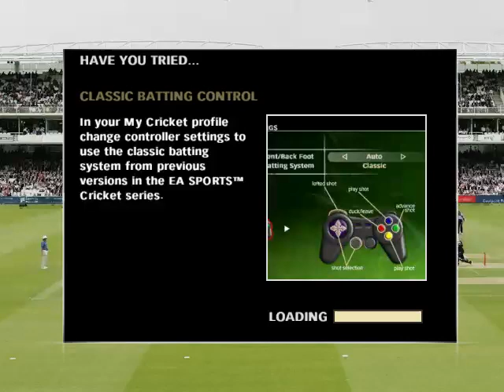INDIA vs AUSTRALIA Cricket at Kolkata Stadium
cricket
india vs australia
cricket match
cricket highlights
india vs australia cricket match
india vs australia test match cricket 22 gameplay
india vs australia cricket match highlights
cricket news
india vs australia cricket
test cricket (cricket match type)
ind vs aus
cricket clock
cricket match live
2001 kolkata test match story
live cricket match today,cricket facts
india cricket
india vs pakistan
cricket
india vs pakistan cricket match
pakistan cricket
cricket news
kolkata
pakistan vs india
india pakistan cricket stadium
best cricket match india vs pakistan
cricket 22 pakistan vs india
india vs pakistan thrilling cricket match
india vs pakistan cricket highlights
kolkata cricket stadium
kolkata stadium
eden gardens cricket stadium kolkata
eden gardens cricket stadium
cricket stadium
cricket stadium kolkata
kolkata stadium match day tickets
kolkata new cricket stadium
cricket match
kolkata cricket stadium renovation
kolkata eden garden stadium
kolkata stadium match day
kolkata international cricket stadium
kolkata,eden garden cricket stadium kolkata
eden gardens kolkata stadium tour
cricket
eden garden stadium
india vs pakistan
kolkata
stadium,salk lake stadium
fan talk salt lake stadium
stadium in pakistan
kolkata run out
girl in stadium
pakistan fan in stadium
india paksitan stadium
stadium in india,
alk football in kolkata
talk footall in salt lake stadium
kolkata football
live match salt lake stadium
india vs australia test match highlights
2001 kolkata test match story
ind vs aus match
ind vs aus match 1998
ind vs aus match 1996
kolkata test
ind vs aus live
test match
australia vs india match
kolkatta
australia vs india
australia vs india test match highlights
aus vs ind,india vs australia best match
india vs australia 1998 match